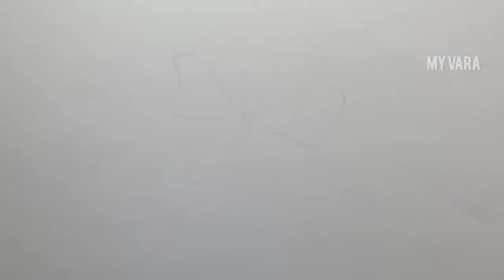How to draw butterfly 🦋 for easy || butterfly drawing step by step video for beginners